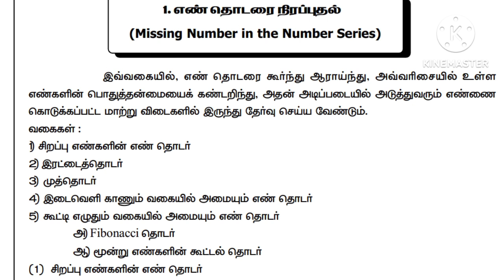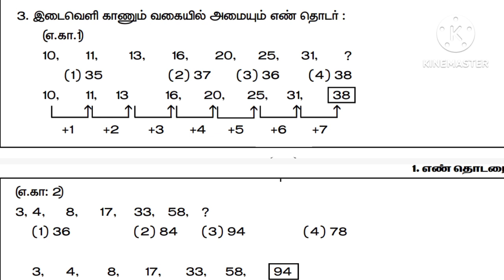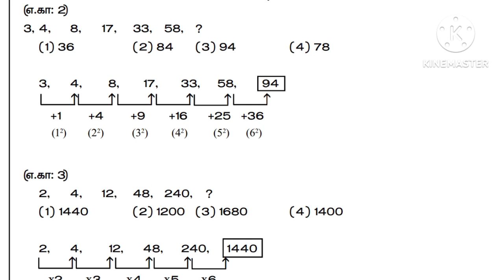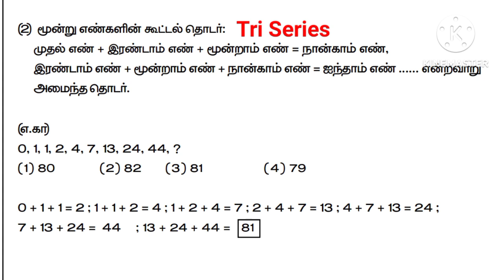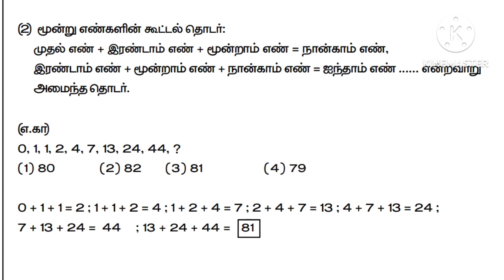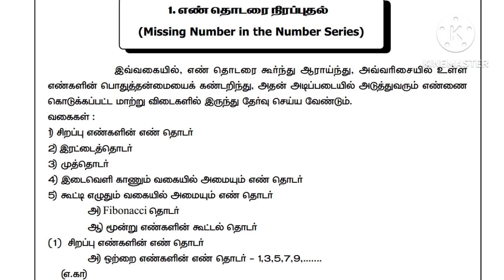NMMS Exam 2024 tutorials in Tamil | MAT Missing Numbers Part 2 | Quick Learning